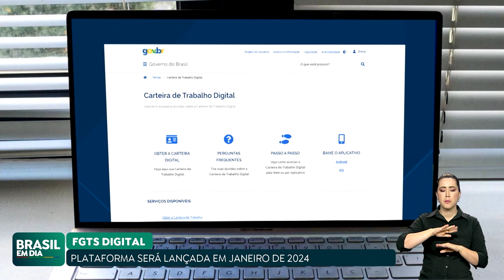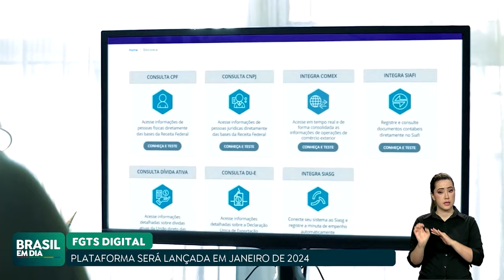FGTS DIGITAL COMEÇA PERÍODO DE TESTES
O FGTS Digital vai entrar em fase de testes ainda em agosto e deve estar totalmente operacional em janeiro do ano que vem. A plataforma vai reduzir falhas no sistema de cobrança e pagamento, agilizar o atendimento ao público e facilitar a prestação de contas.